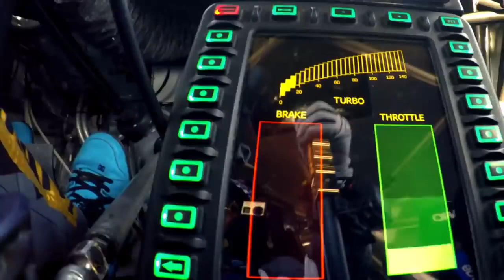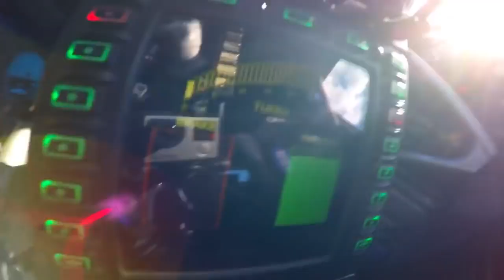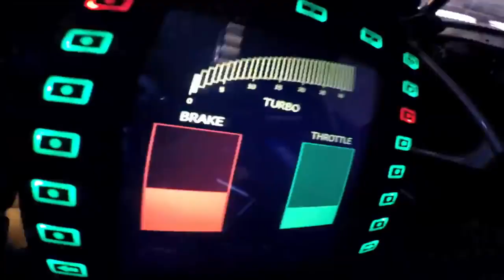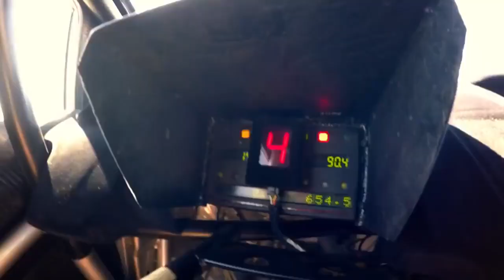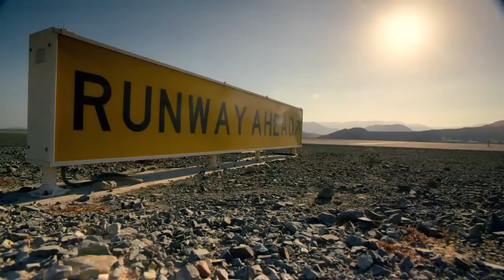Dubai police cars VS Racer & ABU DHABI TRAFFIC POLICE CAR VS Racer